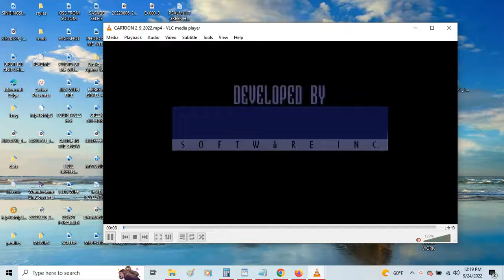CARTOON AFTERNOON 9/24/2022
THIS IS A VIDEO OF ME PLAYING MORTAL KOMBAT 2 FOR SUPER NINTENDO, THE AUDIO IS PLAYING GUITAR AND SINGING THE BOOK OF LEVITICUS CHAPTER 19 VERSES 26  UNTO 37 IN HEBREW, THANKS
LYRICS = לא תאכלו על הדם לא תנחשו ולא תעוננו׃ 27לא תקפו פאת ראשכם ולא תשחית את פאת זקנך׃ 28ושרט לנפש לא תתנו בבשרכם וכתבת קעקע לא תתנו בכם אני יהוה׃
29אל תחלל את בתך להזנותה ולא תזנה הארץ ומלאה הארץ זמה׃ 30את שבתתי תשמרו ומקדשי תיראו אני יהוה׃
31אל תפנו אל האבת ואל הידענים אל תבקשו לטמאה בהם אני יהוה אלהיכם׃
32מפני שיבה תקום והדרת פני זקן ויראת מאלהיך אני יהוה׃
33וכי יגור אתך גר בארצכם לא תונו אתו׃ 34כאזרח מכם יהיה לכם הגר הגר אתכם ואהבת לו כמוך כי גרים הייתם בארץ מצרים אני יהוה אלהיכם׃
35לא תעשו עול במשפט במדה במשקל ובמשורה׃ 36מאזני צדק אבני צדק איפת צדק והין צדק יהיה לכם אני יהוה אלהיכם אשר הוצאתי אתכם מארץ מצרים׃ 37ושמרתם את כל חקתי ואת כל משפטי ועשיתם אתם אני יהוה